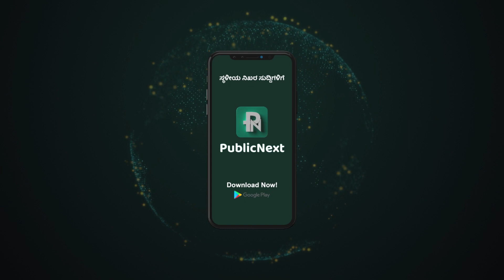ಹುಬ್ಬಳ್ಳಿ-ಧಾರವಾಡ ಫಟಾಫಟ್ ಸುದ್ದಿ 06-12-2023